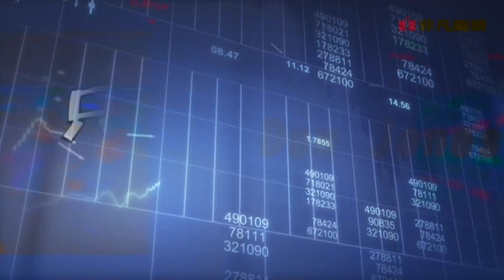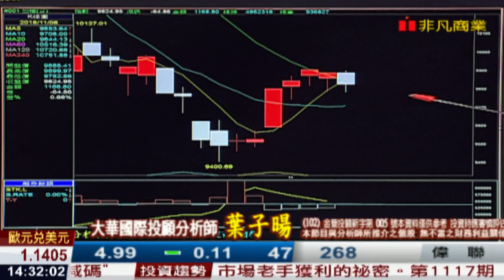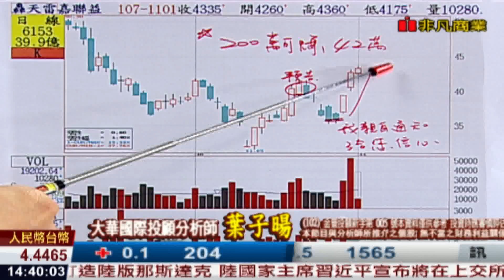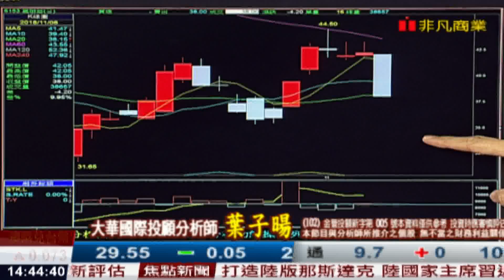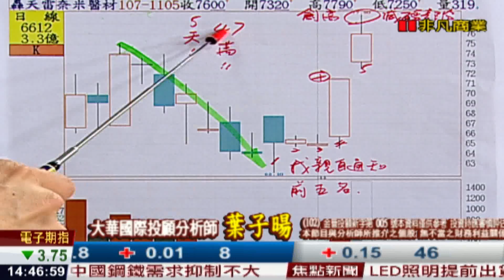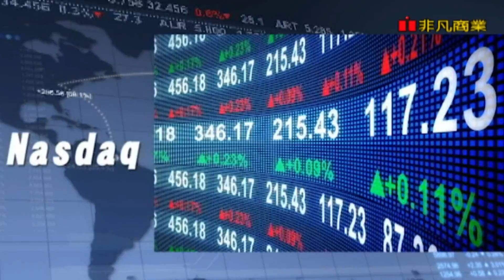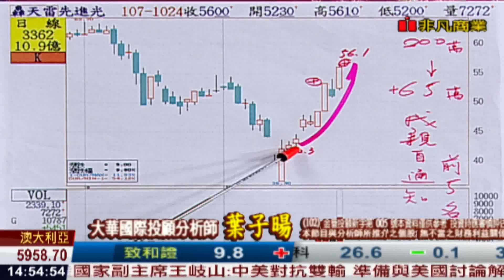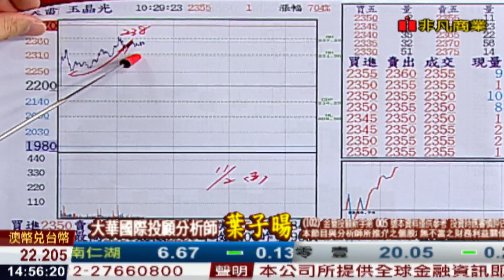181106股海飛揚